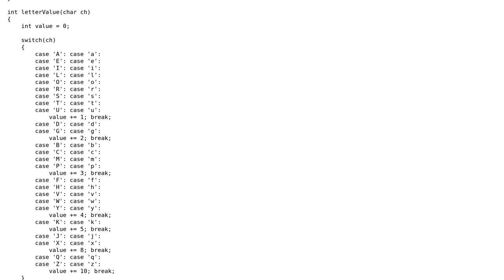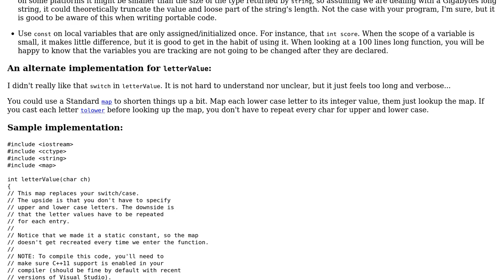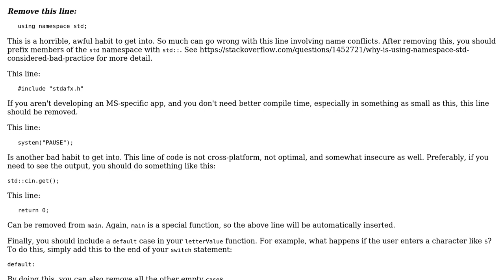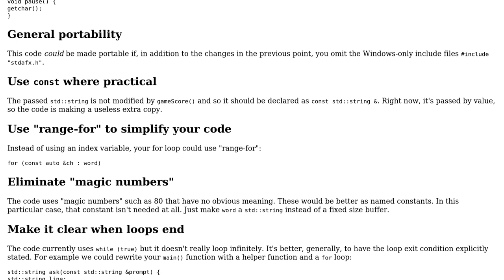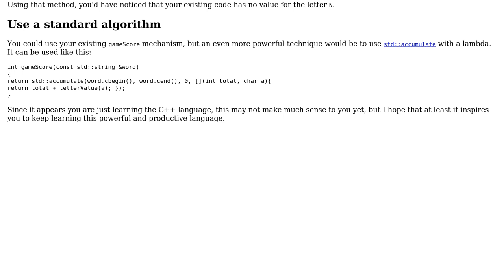Code Review: Getting a scrabble score from a word (4 Solutions!!)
Code Review: Getting a scrabble score from a word

With thanks & praise to God, and with thanks to the many people who have made this project possible! | Content (except music & images) licensed under CC BY-SA | Music | Images & others | With thanks to user user21563966 user glampert user firtek user Ethan Bierlein user Edward and the Stack Exchange Network Trademarks are property of their respective owners. You are responsible for your own actions.